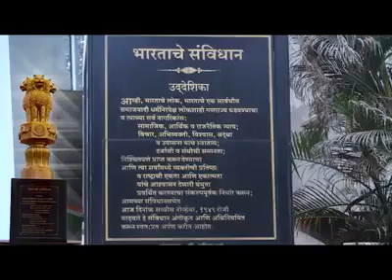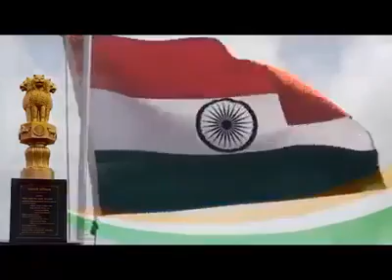SANVIDHAN UDDESHIKA BY SUPRIYA TAI SULE.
SPICH - SUPRIYA TAI SULE.